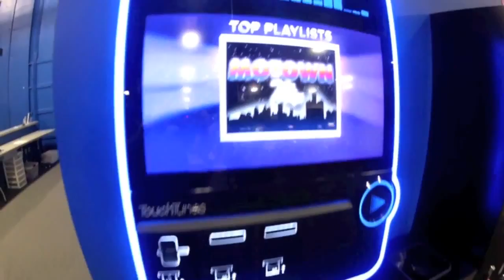Birthday Parties in San Diego - Sky High Sports - San Diego Birthday Party Place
Whether it's a party for 10 or 100, Sky High Sports makes parties extra special. Imagine how much fun it will be to spend your birthday bouncing off the walls of one of our trampoline arenas. Best of all, we handle set up and clean up. When the party's over, you just walk away and leave the mess to us. Talk about having your cake and eating it, too. Sky High is a win-win situation for parents and kids.  Check it out: